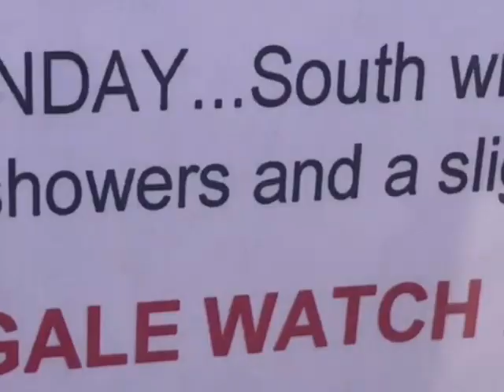My 50th State -- A Superior Adventure! 2020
Vlogging my trip to Minnesota, my 50th state!